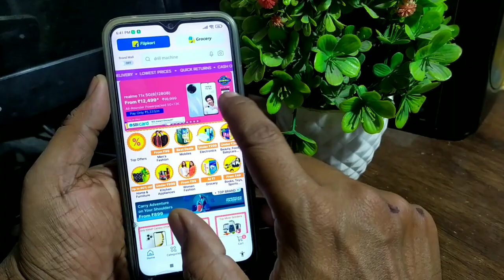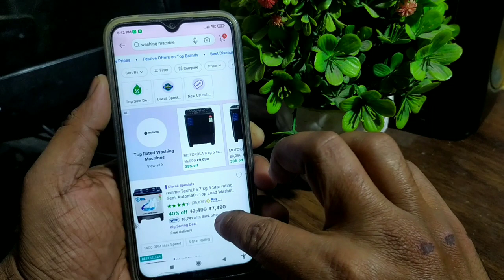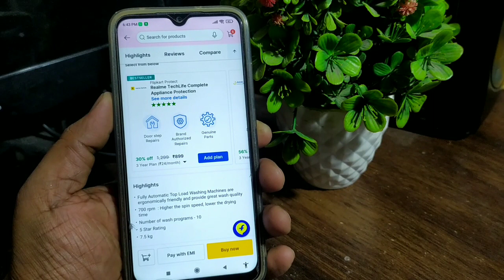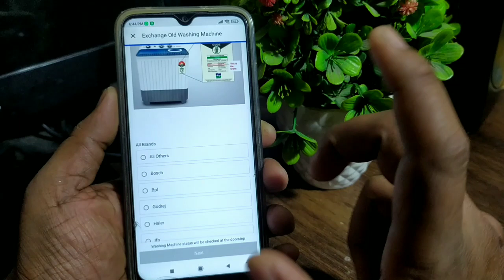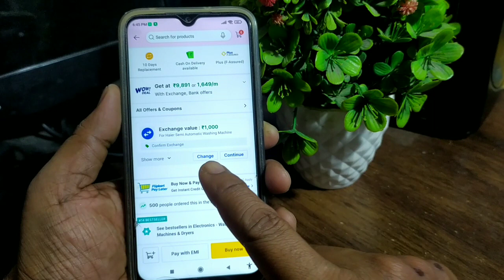fully automatic washing machine with 5 star rating only ₹9999 | Flipkart Diwali offer 2023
fully automatic washing machine with 5 star rating only ₹9999 | Flipkart biggest Diwali offer with bank discount